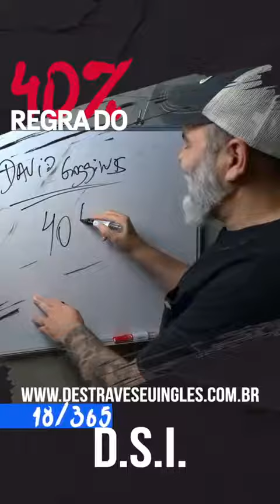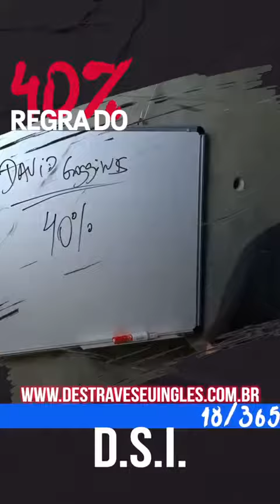DESAFIO 365 - Você Conhece a Regra do 40%?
DESAFIO 365 - 18 de 365

Sabe aqueles momentos que a gente acha que vai desabar? Pois é, parece que nosso cérebro tem um sistema de reserva que já apita quando chega a 40%. Por isso que não precisamos voltar o se preocupar em achar um posto de gasolina, pois quando chegamos nesse estágio "crítico" ainda temos 60% de energia pra encarar seja lá o que for.

Faça sua inscrição aqui no canal e conheça o método que vai destravar definitivamente seu inglês de forma rápida e prática.